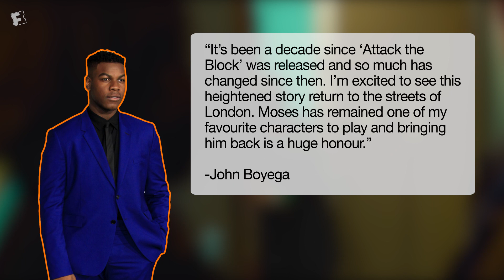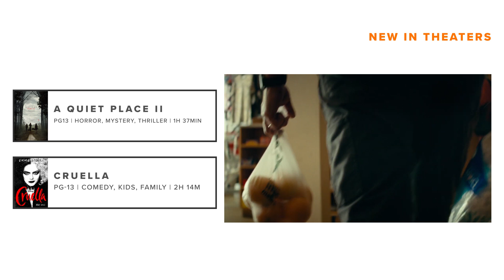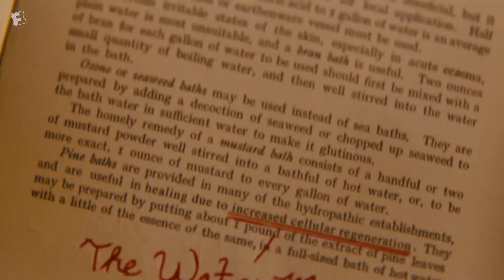What to Watch: Biggest Upcoming Summer Movies | Weekly Ticket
Check out this week's biggest movie news, which movies are coming to theaters and home video this week, and recommendations from your host Khail Anonymous and Slate writer Karen Han, in this new episode of 'Weekly Ticket'!

0:18 First Trailer for Marvel's Eternals!
0:40 Timothée Chalamet Cast as Willy Wonka
1:10 John Boyega Confirms Attack the Block 2
1:45 Fan Picks - Summer Movies w/Karen Han
7:09 New in Theaters - A Quiet Place Part II, Cruella
7:57 Watch at Home - The Water Man, The Unholy

Tune-in to Weekly Ticket every Tuesday to help you decide what to watch this weekend!